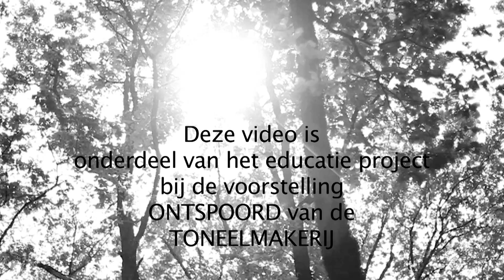interview Marcel Dolman def